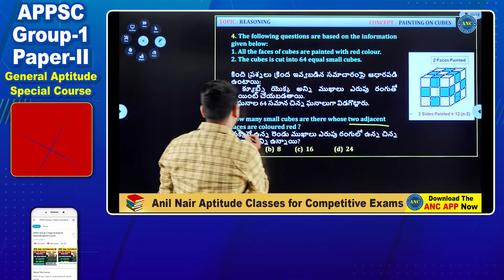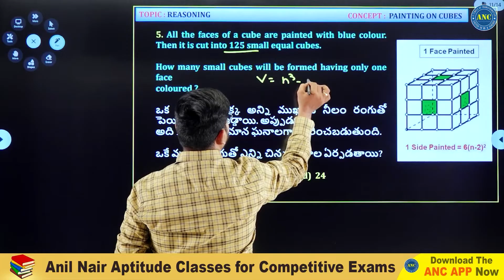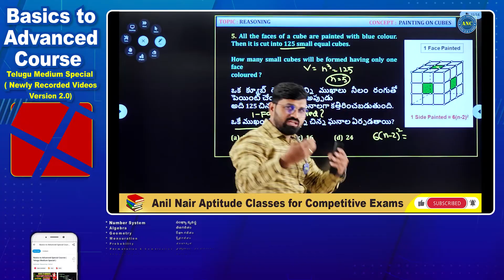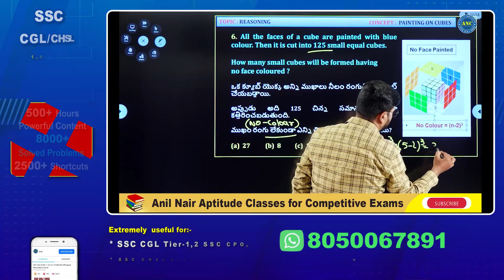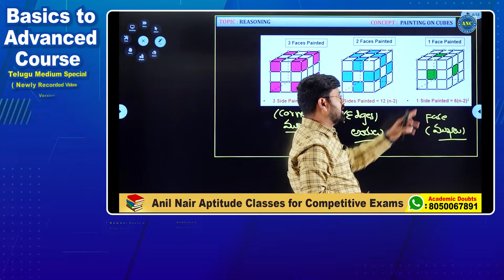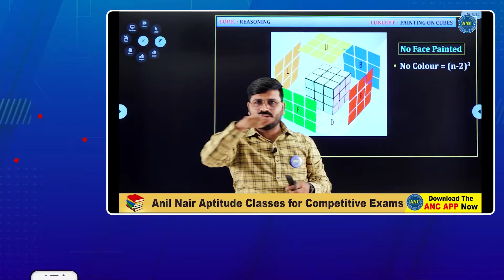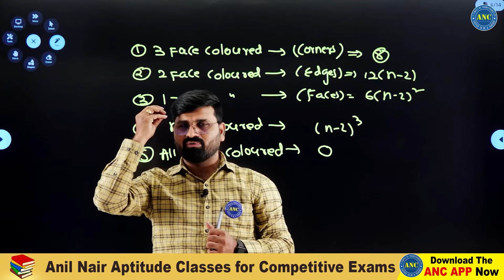Painted Cubes | Painted Cubes Reasoning Tricks In Telugu | Painted Cube Problems | Painting On Cubes